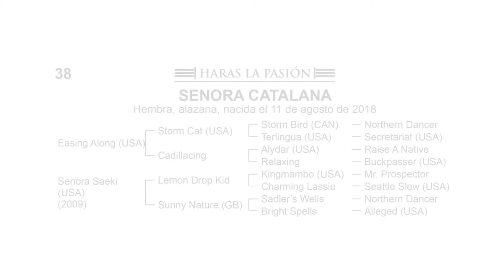SENORA CATALANA - Easing Along - Senora Saeki por Lemon Drop Kid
Producto generación 2018.
Lote 38 del catálogo VENTA PARTICULAR 2020.

Su 3ra madre, BRIGHT SPELLS, es ganadora en Francia y hermana de NON PARTISAN (GER-2) y JALAAJEL (CAN-3).
En la familia de CLEARING (ENG-3), SUNNY BAY (FR-L).